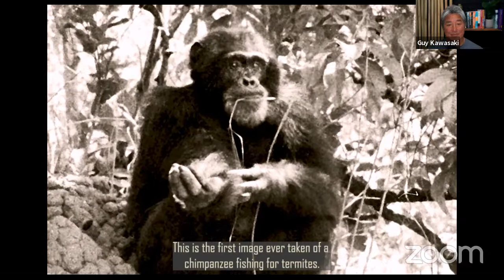Jane Live: In the Shadow of Man - Impacts of Tool Use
In honor of the 60th anniversary of Dr. Goodall’s transformative observations of tool-use by wild chimpanzees, Jane reflects on the personal, scientific, and societal importance of this moment and her writing on the matter within In the Shadow of Man’s Chapter 3.

In the book, Dr. Goodall writes about her findings, the first widely documented formal observation of its kind of tool-use by a non-human animal. The formal observation challenged the definition which separated humans from other animals – formerly “human the tool-maker.” With her academic research, in addition to her storytelling in film and books on the subject which challenged scientific knowledge of the time, she helped influence a better understanding of our relationship to the rest of the animal kingdom worldwide.

This live event will be a moderated discussion with Dr. Goodall hosted by Guy Kawasaki and features clips from Dr. Goodall’s reading.

Learn more about Gombe60 and ongoing research in Gombe – now the longest-running wild chimpanzee study in the world

Travel to Gombe with Jane via special readings of In the Shadow of Man chapters at janereads.janegoodall.org

Photos by Vincent Calmel and Nick Riley.